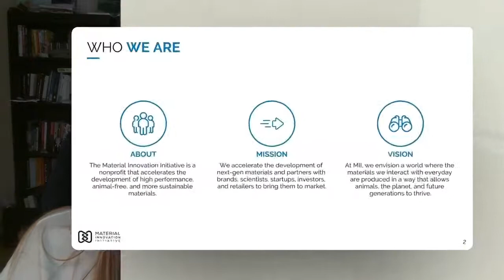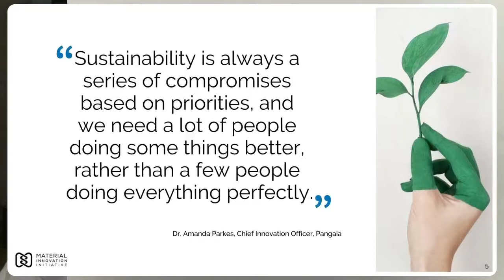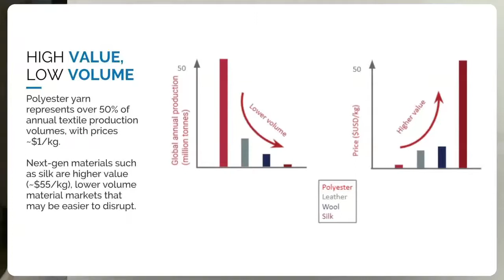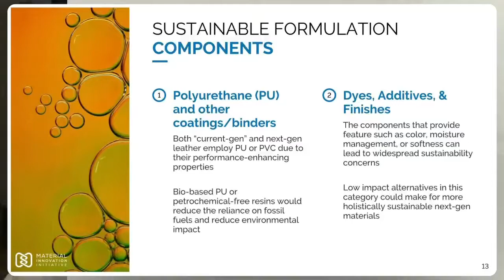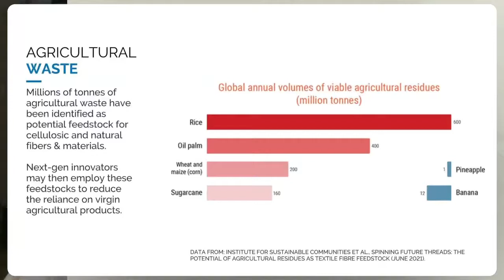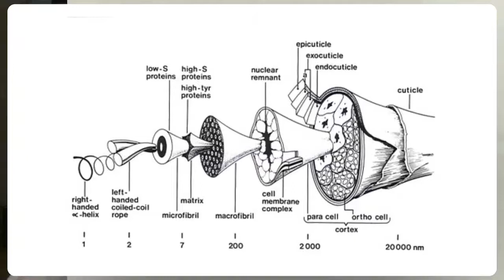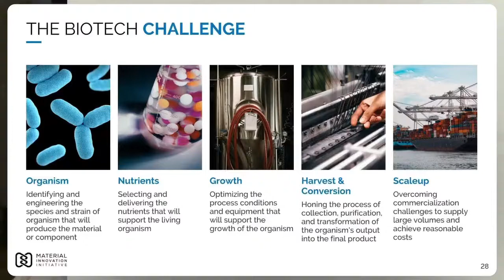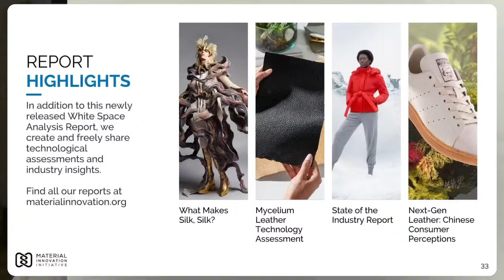Next-gen Materials White Space Analysis 2021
Learn about the biggest white spaces in next-gen materials from Dr. Sydney Gladman, MII Chief Scientific Officer. Dr. Gladman details opportunities for animal-free, sustainable leather, down, wool, silk, fur, and exotic skins. A joint project with The Mills Fabrica, this analysis provides a roadmap for innovators and investors – as well as brands, startups, scientists, and engineers – looking to do well by doing good.